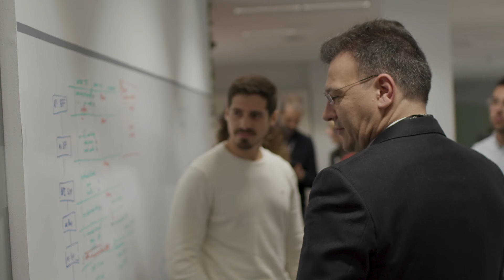Los nuevos retos tecnológicos y digitales de Sabadell Digital- BANCO SABADELL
En este vídeo te presentamos uno de los proyectos que se presentaron en la última edición de la Innovation Banking Hack Fest organizada por Sabadell Digital, de Banco Sabadell. Estas soluciones digitales son un avance más para transformar y acercar los procesos bancarios y financieros a todos los públicos.